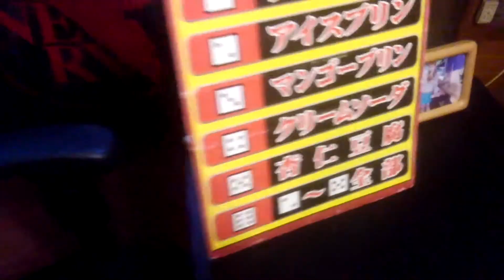関西縦断ブログ旅ゴール祝賀会で使った「アレ」を持ってます。【稲垣早希】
関西縦断ブログ旅のゴールで早希ちゃんは京都の王将にて祝賀会をひらいてもらいました。その番組内で使ったアイテム